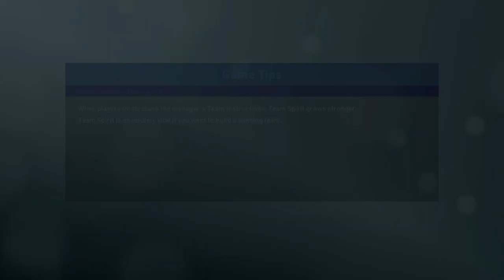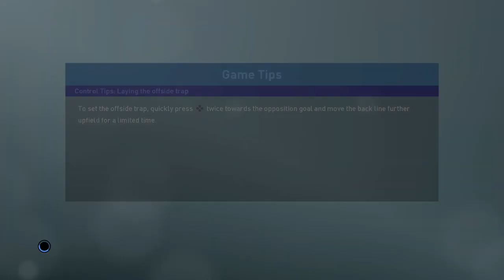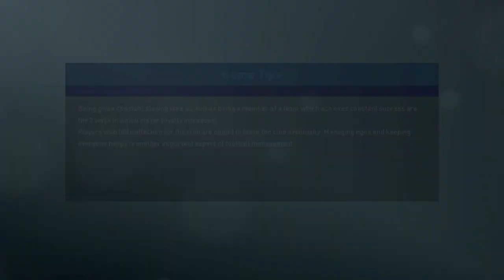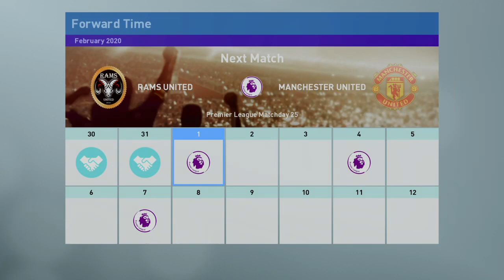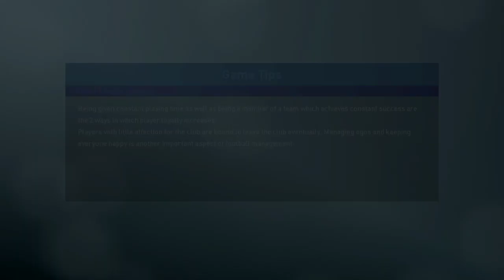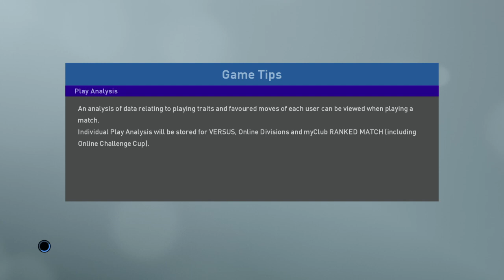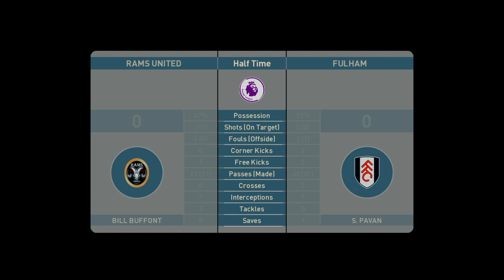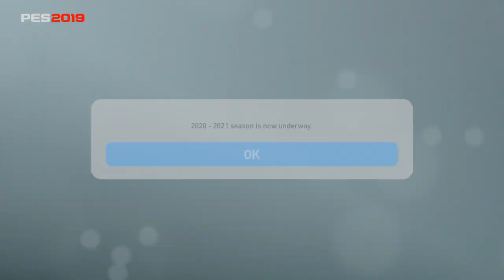PES 2019 RAMS UNITED 26th Dec 2019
A pes 2019 master league team that me and my bro stefan_risk created where we started off with a team full of become a legend players we created